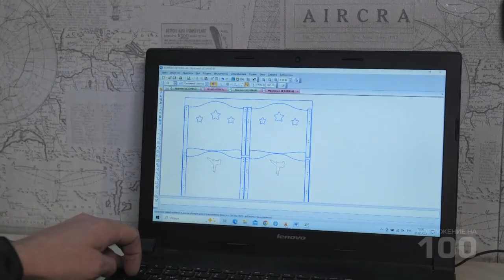Производитель "Бишек" | ПОГРУЖЕНИЕ НА 100. Выпуск №33